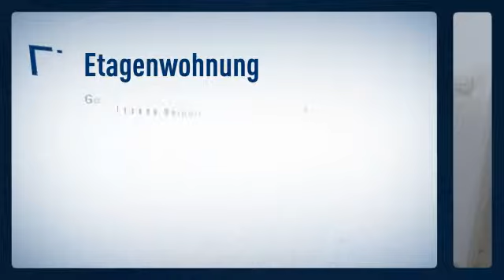Wunderschönes Appartement im Kreuzviertel, großer Süd-West Balkon, bezugsfrei ab sofort oder s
Objektnr.: Re-6187
Informationen zum Energieausweis:
Baujahr: 1974
Energieausweistyp: Verbrauchsausweis
Endenergiebedarf: 159.0kWh/(m²*a)
Energieverbrauch für Warmwasser enthalten
Heizungstyp: Zentralheizung